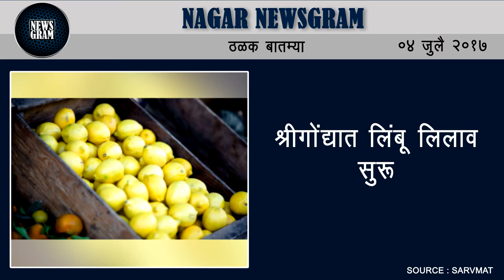Nagar Newsgram | Nagar News | Today's News Headlines | 4 July 2017